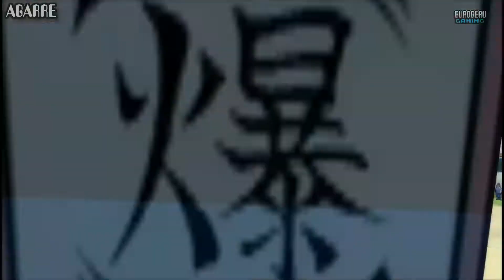ESPAÑOL LATINO || IRUKA UMINO ||MOVESET|| NARUTO STORM 4 ROAD TO BORUTO